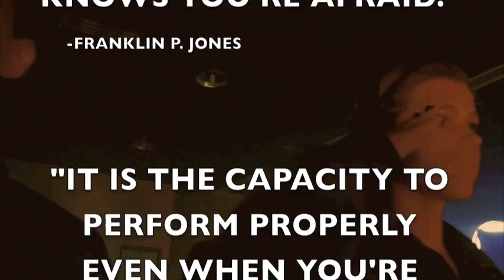Goodnight Saigon from Just For Kix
Just For Kix 9th-12th grade dancers from Brainerd, Minnesota perform a tribute to the Veterans. Choreographed by Ali Clough.